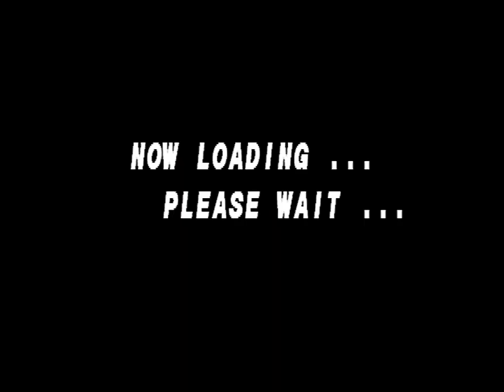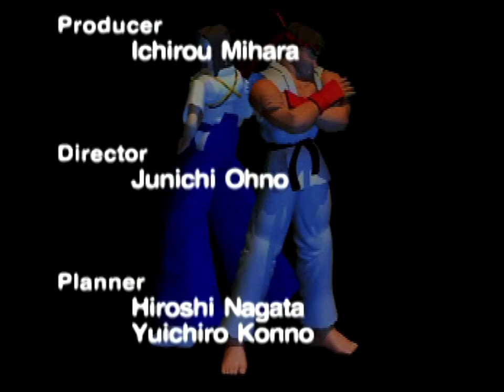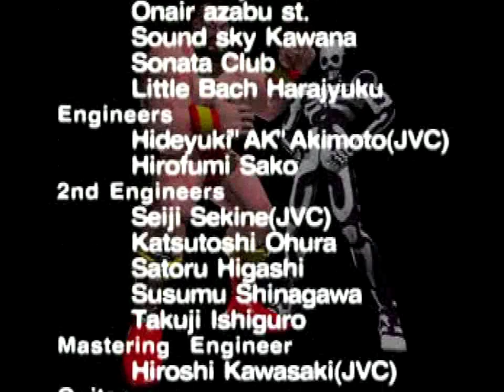Street Fighter EX Plus Alpha (PlayStation) Arcade as Bloody Hokuto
Street Fighter EX Plus Alpha (PlayStation) Arcade as Bloody Hokuto. Note: All of my gameplay videos are uploaded for entertainment, not for skill.